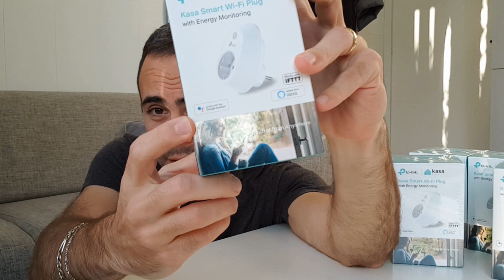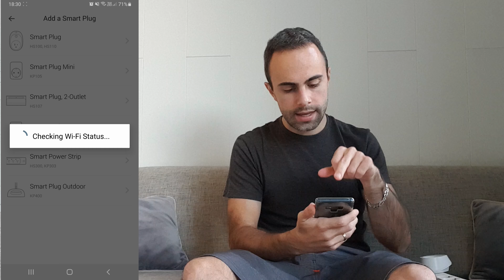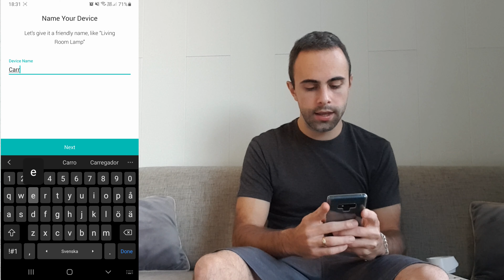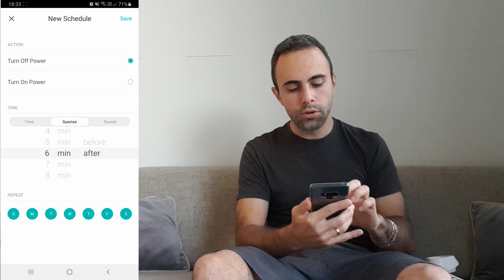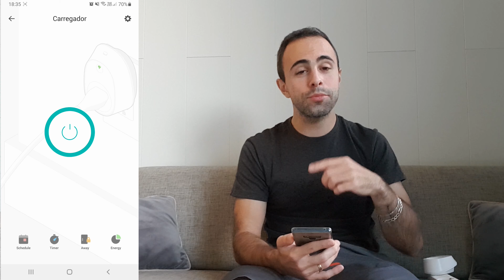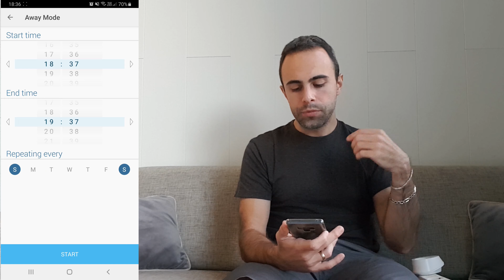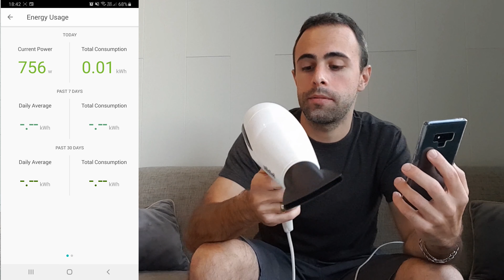TP-LINK HS110 - Plug de Tomada Inteligente com Monitor de Energia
No início do vídeo eu também falo qual da diferença entre o HS100 e o HS110.